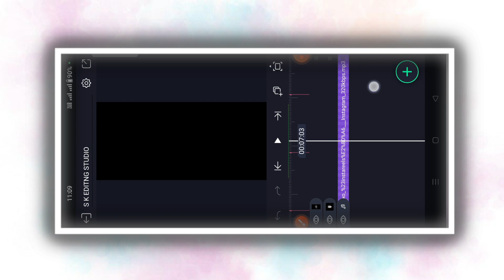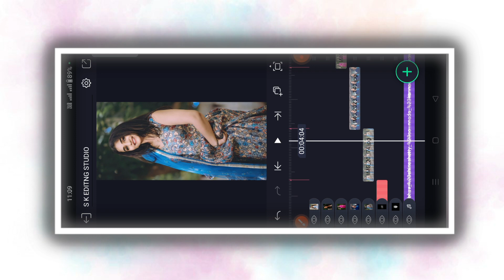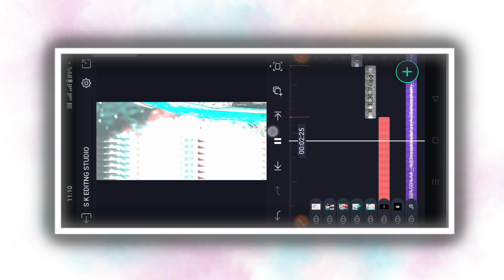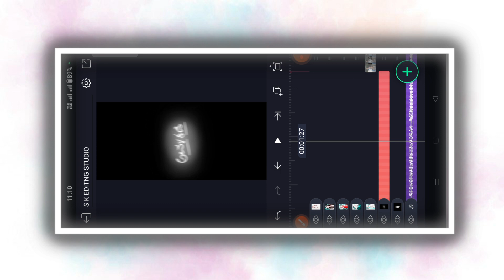Kannada trending lyrics video editing in Alight motion trending Love lyrics video editing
COMMEN📝